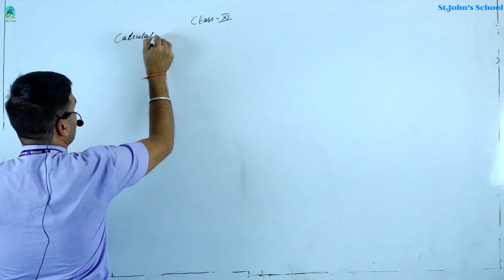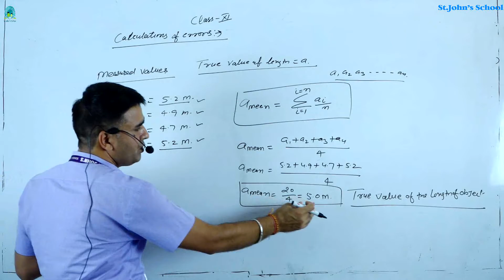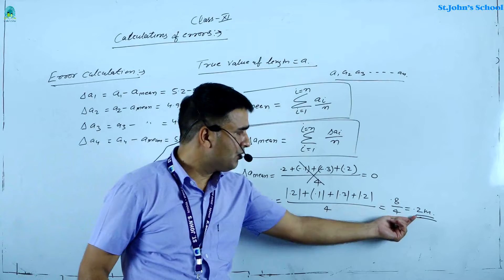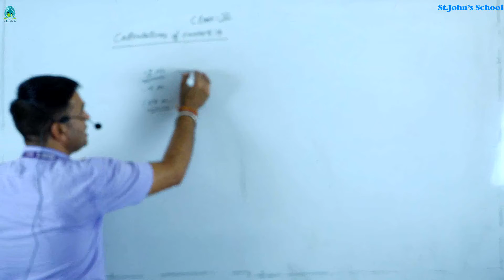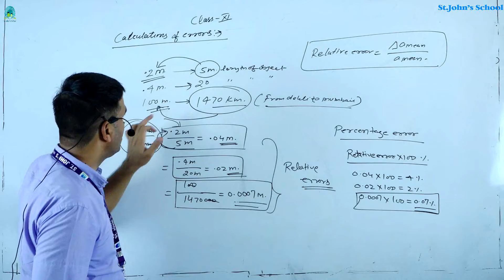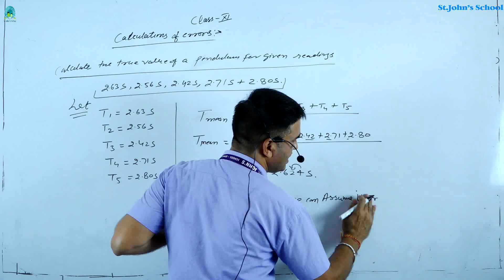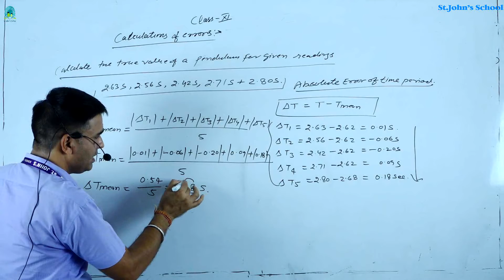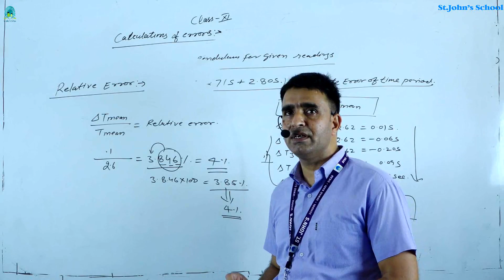Calculations of errors class 11